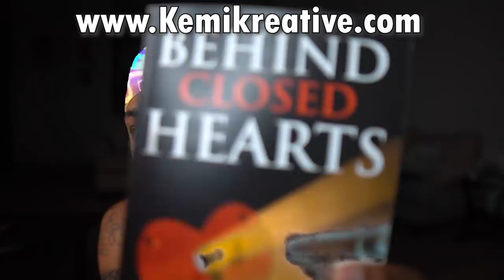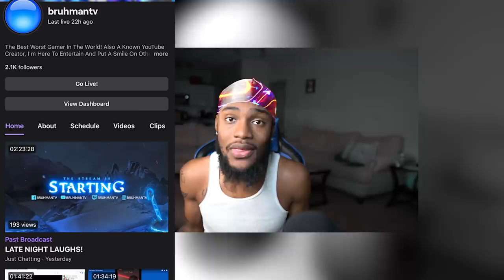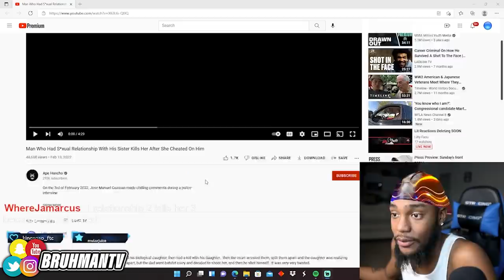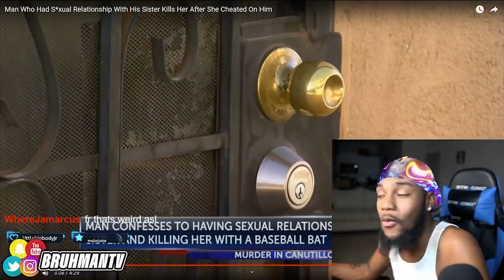BROTHER Had S*XUAL RELATIONSHIP With HIS SISTER & KILLS HER After SHE Cheated!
Bruhmantv reacts to BROTHER Who Had S*XUAL RELATIONSHIP With His BLOOD  SISTER & KILLS HER After SHE Cheated!